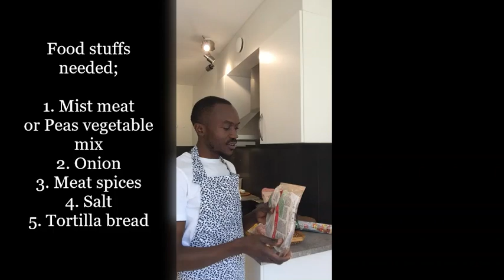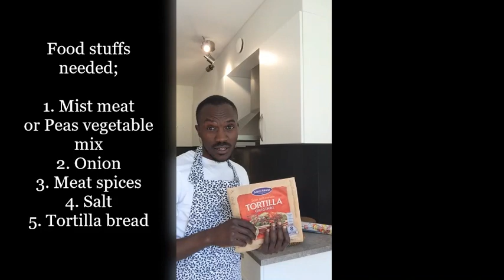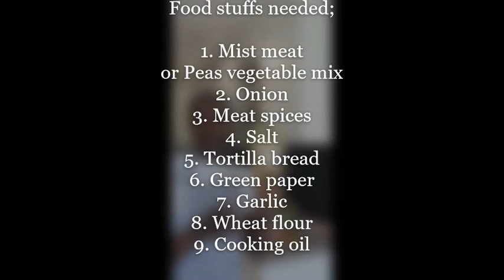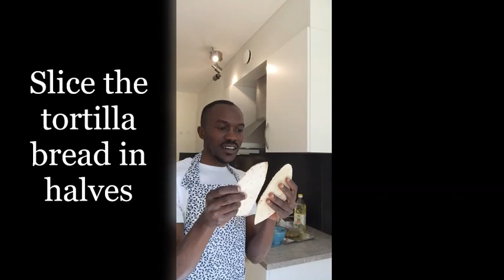Euro Forum - food program, - Making Samosa (sumbusa)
Here is a simple snack you can easily make, Samosa (Sumbusa) made by Richard Yiga. 😋